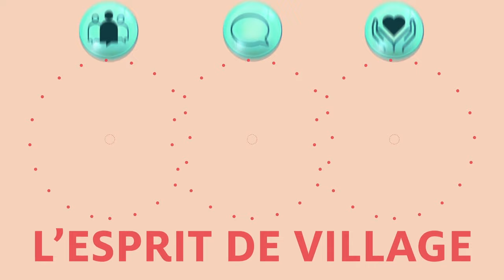Les vœux du maire, Jean-Jacques Guillet, aux Chavillois pour 2024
Jean-Jacques Guillet, votre maire, et la municipalité vous présentent leurs meilleurs vœux pour 2024. Cliquez pour découvrir la carte de vœux animée, suivie des vœux du maire aux Chavillois. Bonne année !